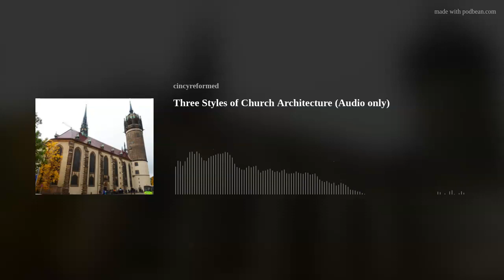Three Styles of Church Architecture (Audio only)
In this episode, Pastor Zac discusses three styles of church architecture - the Meeting House, the Classical style, and the Gothic style - and why church architecture matters.